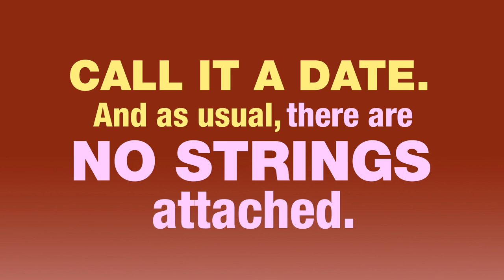Ross O'Carroll Kelly: Postcards from the Ledge | Live & On Demand Online Broadcast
Ross O'Carroll Kelly: Postcards from the Ledge

Live Broadcast: Sat 15 May, 8pm
On Demand Broadcast: Sun 16 - Sun 23 May

Ross O’Carroll-Kelly’s hilarious Postcards from the Ledge starring Rory Nolan is coming to your gaff!

Broadcast live for one night only, and beamed into homes across the globe, don’t miss your chance to make a date with the Ledge.